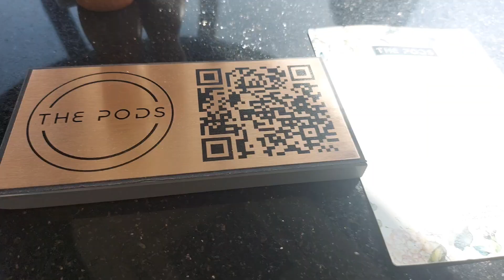bluewaters /breakfast /the pods